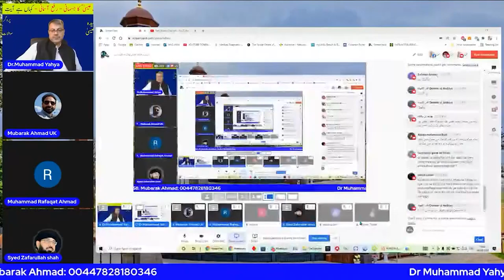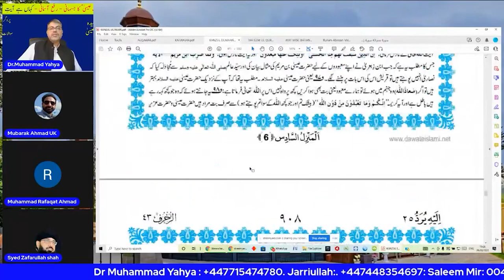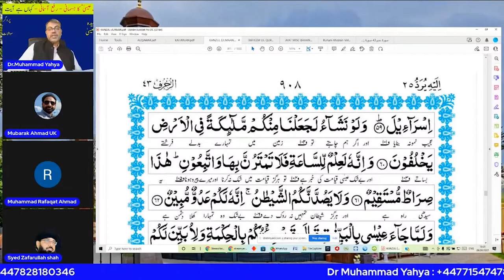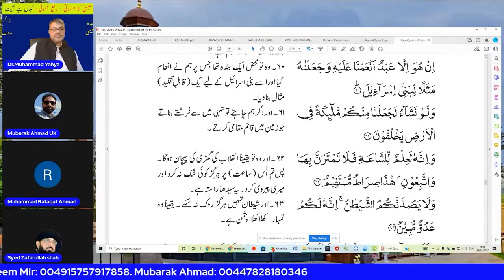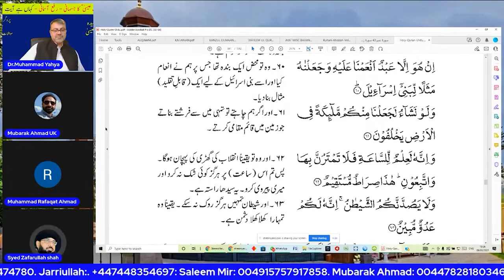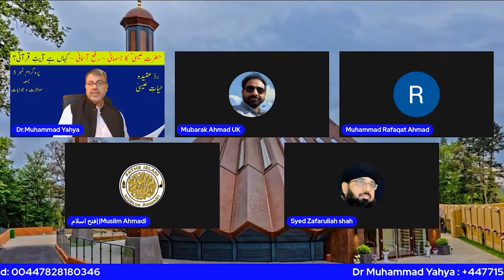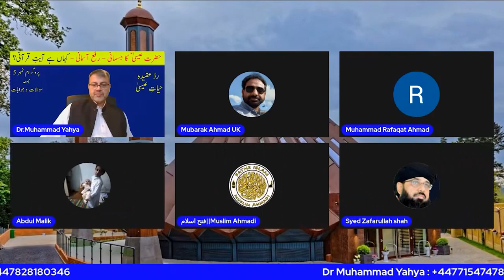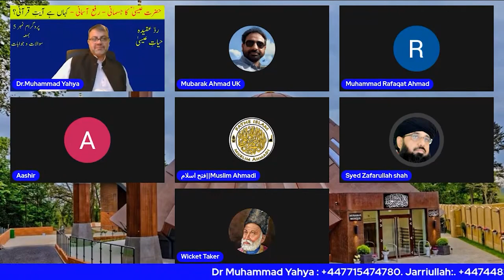Conversation between Syed Zafar Ullah Shah Vs Dr Yahya Part 2